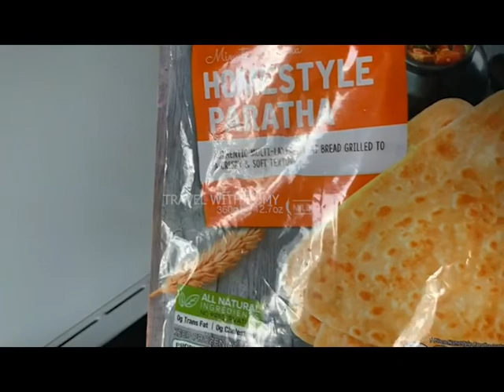SATURDAY VIBES II FINLAND IIWEEKEND LIFE II LIFE OF FINLAND